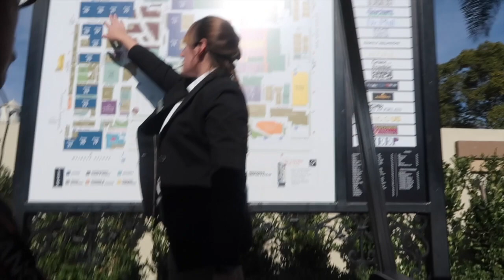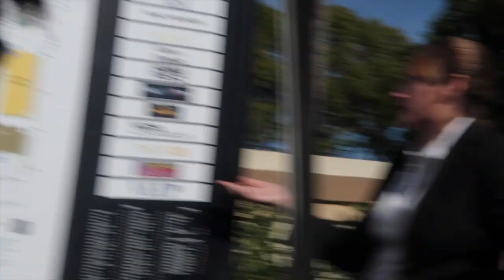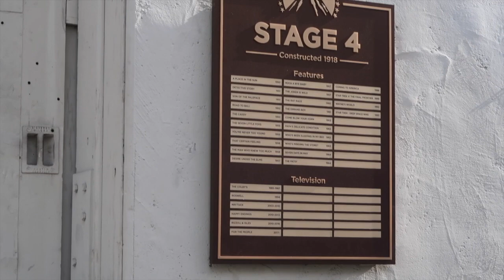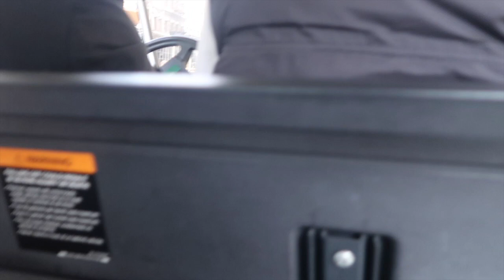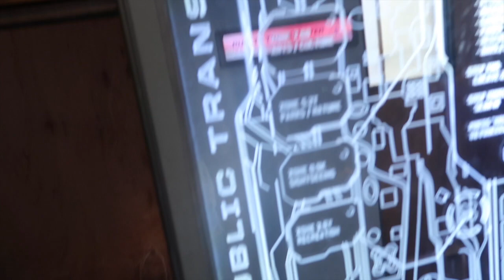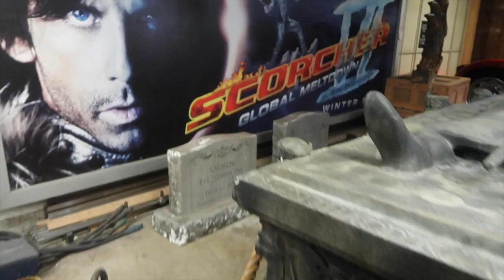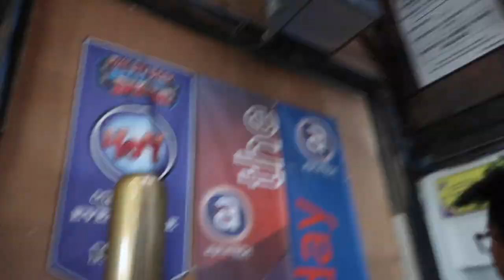VIP PARAMOUNT STUDIO TOUR VLOG *SEEN DR.PHIL?!*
Today i decided to show you paramount studio tour which one is better ?! Warner Bros or Paramount 🤫?  Watch to see :)

Type “i love you” if you’re reading this!

“You keep being different while they’re all the same & may blessings come your way.” -MILANKYLAHJO

FAQ:
Name: Milan Kylah Jordan
Age: 17
What i film with ? iPhone 7 Plus / Canon G7x Mark ii
Located: wherever god takes me ;)
Grade: C/O ‘19 HS
I’m just a country girl that lives in small town trying to make it out in the world with positivity.